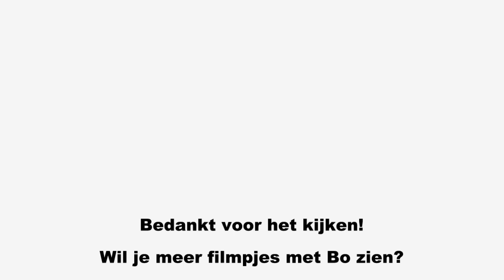Miniature poodle Bo is trying to find het ball in the high grass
Brown miniature poodle Bo is trying to find her ball in a field of high grass ;)